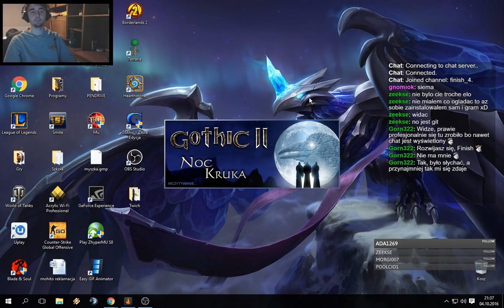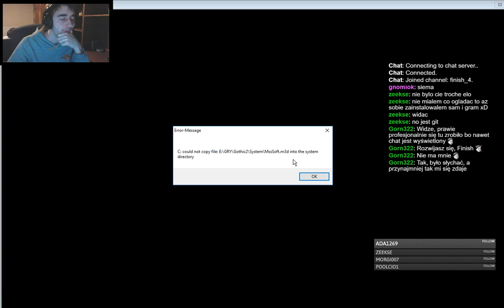No Death Challenge Gothic // Odc4